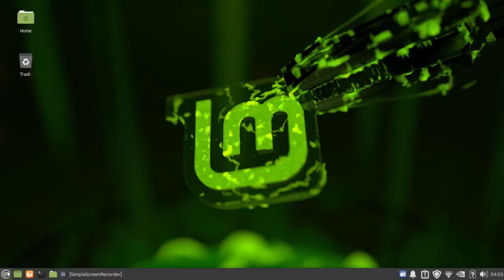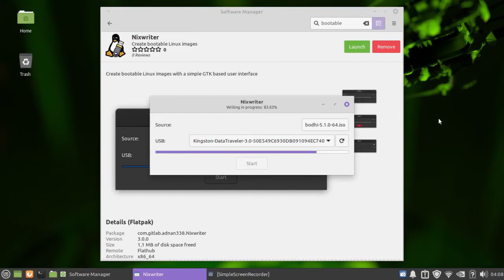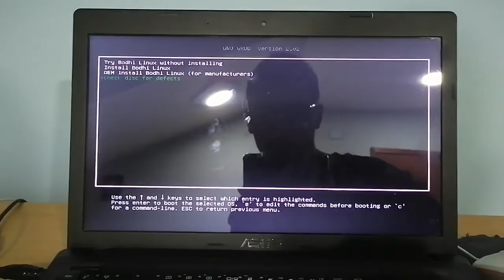DekoTV - How to make bootable USB in LInux /КАко да направите бутабилно USB во LInux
I have never made a bootable USB in the Linux operating system. In this video I do for the first time with the Nixwriter program. I found it in Software Manager. Did I succeed? Yes, the steps were quite simple. , Watch the process in the video
Никогаш немам правено бутабилно усб во оперативниот систем Линукс. Во ова видео правам прв пат со програмата Nixwriter. Неа ја пронајдов во Software Manager. Дали успеав? Да, чекорите беа доста едноставни.Погледнете го процесот во видеото